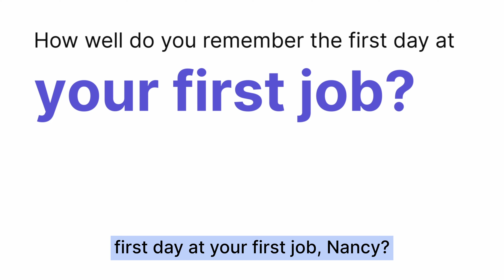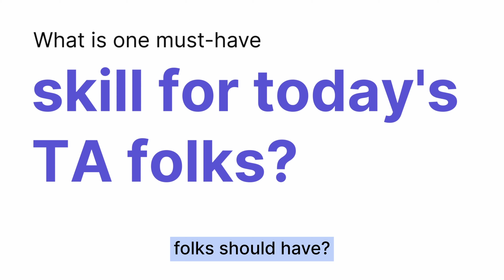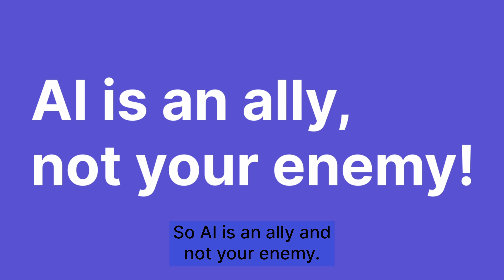Connecting people with their aspirations | In conversation with Maria Nancy | Tales of a TA leader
Meet Maria Nancy, head of TA at ThoughtWorks India.

A true Bengalurean at heart, Nancy started with TA early in her career and evolved into a brilliant leader with the ability to blend art and creativity into her daily work!